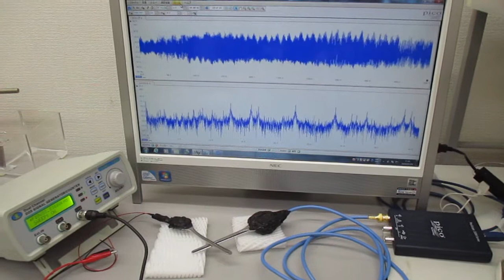超音波プローブ（発振型、測定型、共振型、非線形型）